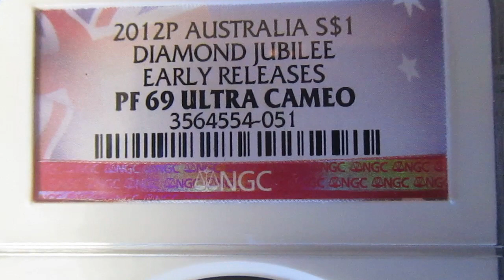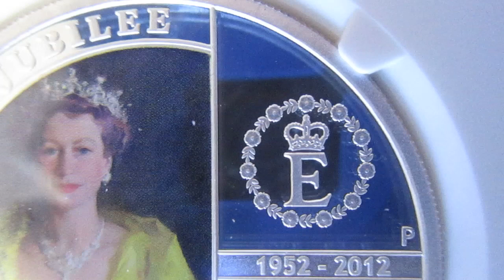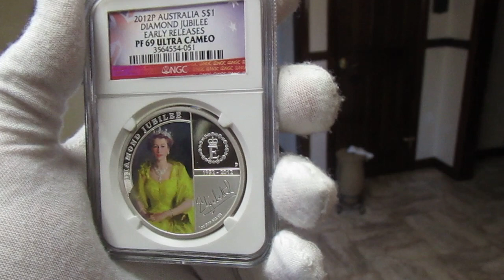Silver Coin Collecting Australia -HM Queen Elizabeth II - Diamond Jubilee 2012 1oz Silver Proof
We've now uploaded over 100 coin videos!
So heres a good place to start viewing!:
We will continue to bring you awesome, unique collectibles that not only go up in value, but you will also cherish for as long as you keep them, which is usually for a lifetime, to be passed down!
Just remember, the things people never thought were collectible are the most collectible,
And the less made of something, usually the more valuable it is!

Tell us what type of coins you'd like to see (What country, etc)
Tell us about your favorite international coin in the comments
If you have anymore information on this coin or any others we show make a comment, we'll shout you out in the future!

We may have a raffle in the future! we've uploaded hundreds of coins, and if you don't know where to start looking, heres a good place!: